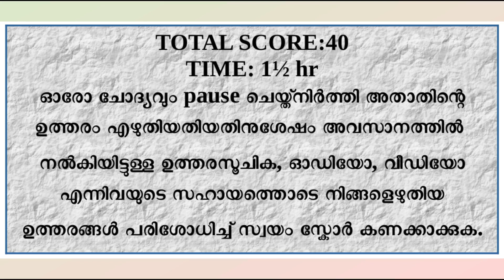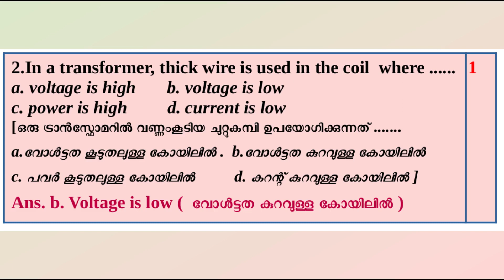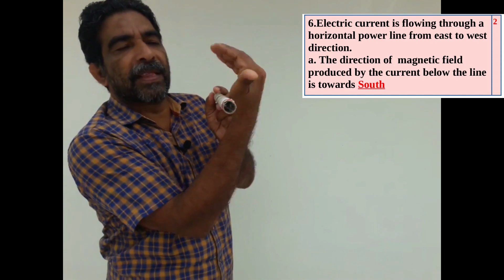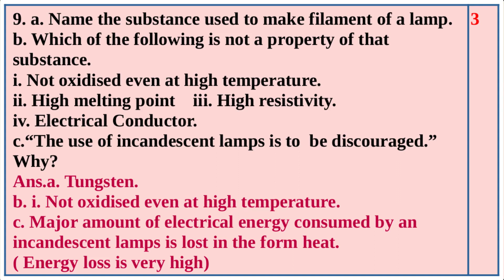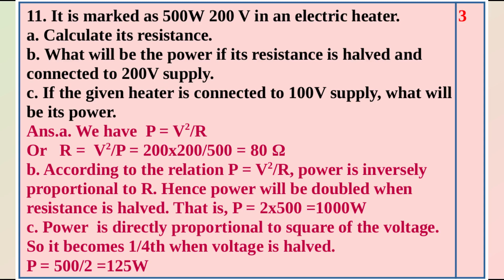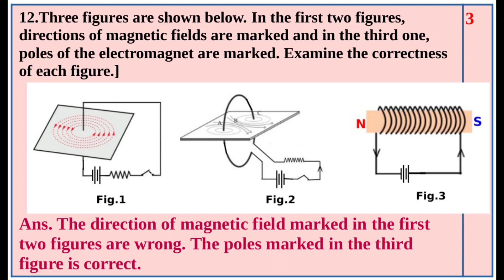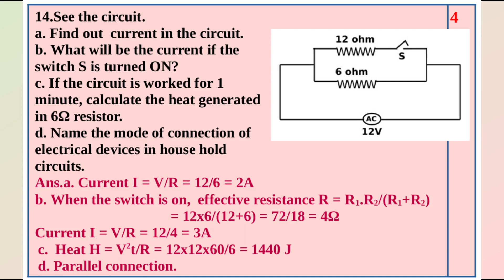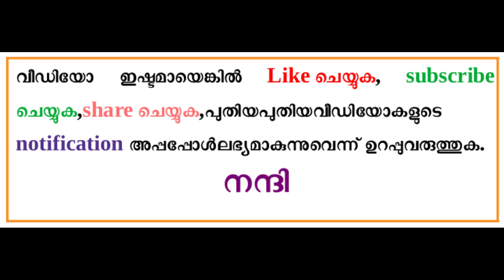X.Phy Model Examination:Based on first 3 chapters.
X.Physics ആദ്യമൂന്ന് യൂണിറ്റുകളുല്‍പ്പെടുത്തി തയാറാക്കിയ SSLC മാതൃകയിലുള്ള Examination ആണിത്. 40 സ്കോറിനുള്ള 16 പ്രധാനചോദ്യങ്ങളുയം അവയുടെ ഉപചോദ്യങ്ങളും ഉള്‍പ്പെടുത്തിയിട്ടുള്ള ഈ പരീക്ഷ ഒന്നരമണിക്കൂര്‍കൊണ്ട് എഴുതിത്തീര്‍ക്കേണ്ടതാണ്. ചോദ്യങ്ങള്‍ അവസാനിക്കുമ്പോള്‍ തുടര്‍ന്ന് നല്‍കിയിട്ടുള്ള Answer key, Audio, Video എന്നിവയുടെ സഹായത്തോടെ, പരീക്ഷനിങ്ങള്‍ക്ക് സ്വയം വിലയിരുത്തുവാന്‍ കഴിയും. കൂടാതെ അവിടെ നല്‍കിയിട്ടുള്ള ഓഡിയോസ്, വീഡിയോസ് എന്നിവ ഈ യൂണിറ്റുകളുമായി ബന്ധപ്പെട്ട ആശയങ്ങളില്‍ കൂടുതല്‍ വ്യക്തത ഉണ്ടാക്കുവാനും സഹായിക്കും. XPhysics_ModelExam#